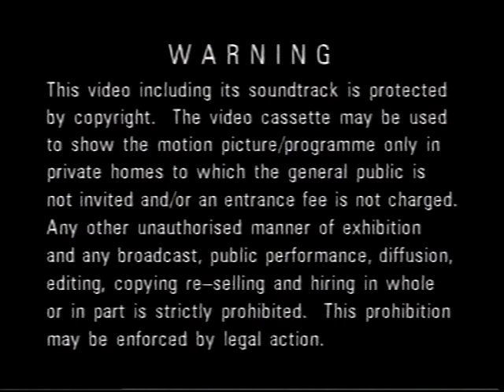Mike Reid - Seriously Funny (2000)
Mike Reid returns to his live stand up routine - presumably while on sabbatical from his semiregular role as Frank Butcher in 'EastEnders' - performing to an appreciative crowd at the Circus Tavern in October 2000. Sit back and prepare to be amazed and amused once again by Mike's razor-sharp wit.

Date:2000
Studio: Telstar Video Entertainment
Runtime:65mins